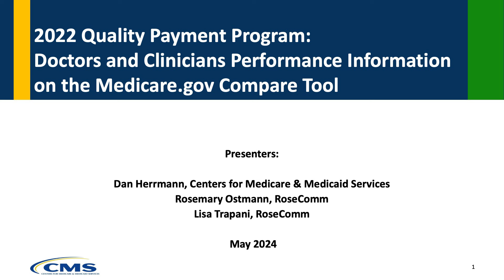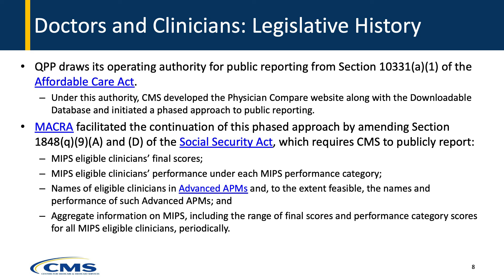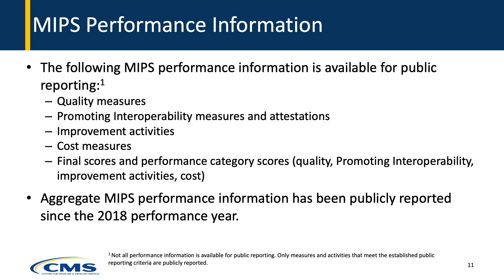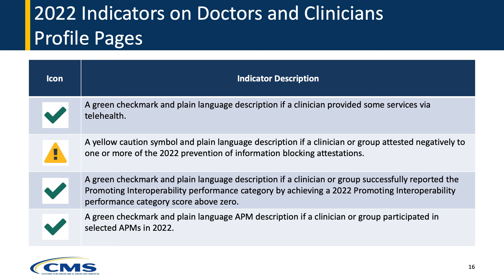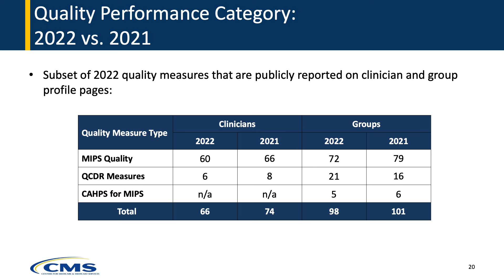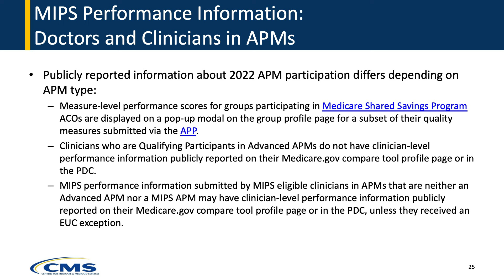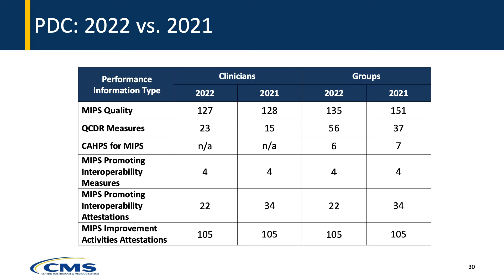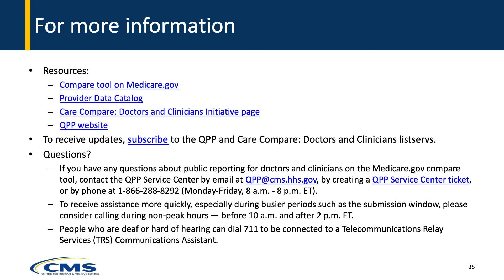2022 QPP: Doctors and Clinicians Performance Information on the Medicare.gov Compare Tool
The Centers for Medicare & Medicaid Services (CMS) recently published 2022 Quality Payment Program (QPP) performance information on clinician and group profile pages on the Medicare.gov compare tool and in the Provider Data Catalog (PDC). This presentation provides details about the release.

For more background information about public reporting for doctors and clinicians on the Medicare.gov compare tool, please

If you have any questions about public reporting for doctors and clinicians on the Medicare.gov compare tool, contact the QPP Service Center by:
•Creating a QPP Service Center ticket or
•Calling 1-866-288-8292 (Monday-Friday, 8 a.m. - 8 p.m. ET).
         oTo receive assistance more quickly, especially during busier periods such as the submission window, please consider calling during non-peak hours — before 10 a.m. and after 2 p.m. ET.
         oPeople who are deaf or hard of hearing can dial 711 to be connected to a Telecommunications Relay Services (TRS) Communications Assistant.